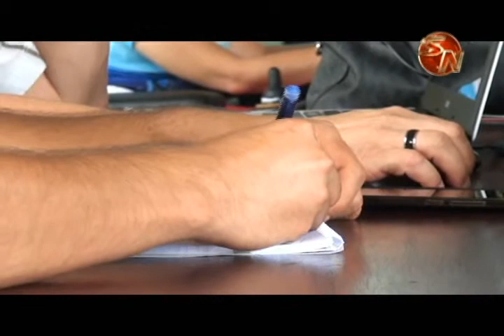Organizaciones luchan para que Pérez Zeledón sea un cantón accesible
Trabajan juntos. Un problema en común: el acceso en el cantón de Pérez Zeledón para las personas con discapacidad.